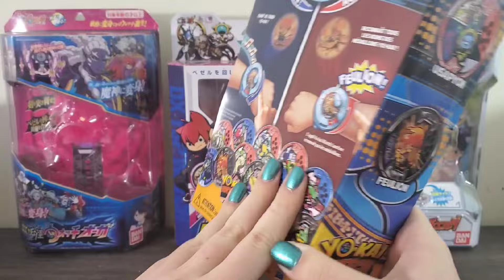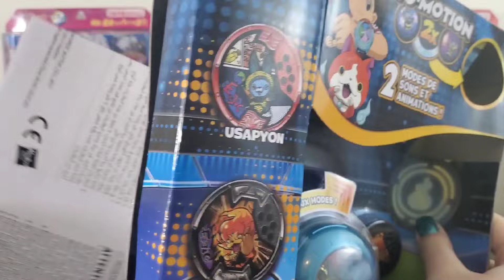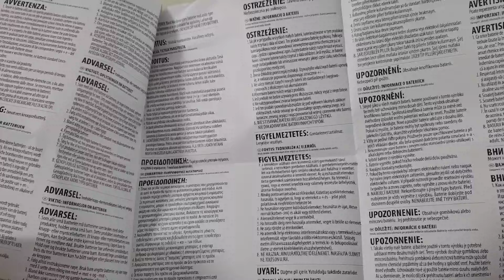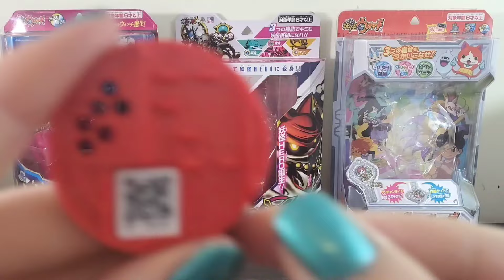Unboxing the Hasbro Yo-Kai Watch Model U | Universally Dreadful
With another step on the road, we finish the Hasbro collecrion with this absolute monstrosity

Nintendo 3DS Friend Code: 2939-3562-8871 (Buki)